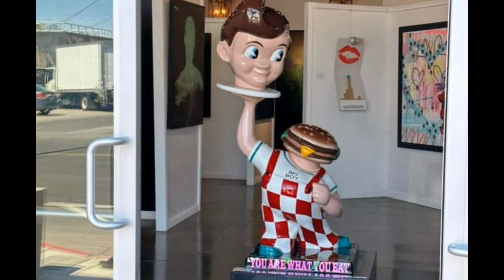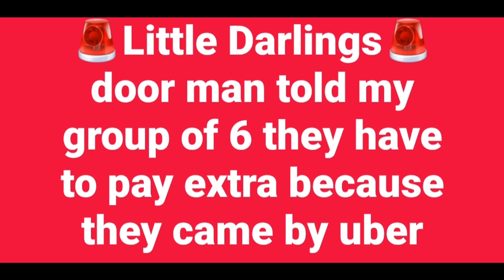LAS VEGAS, A PLACE NO ONE UNDERSTANDS!!!